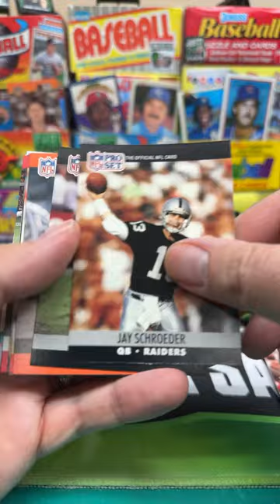1990 Pro Set Football Series 2 Pack